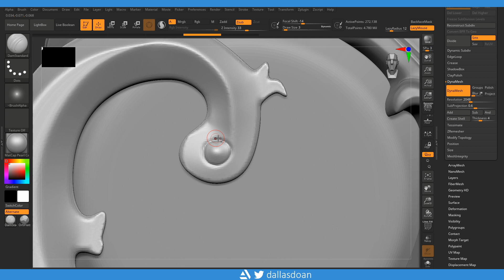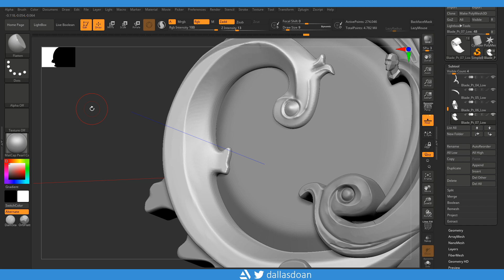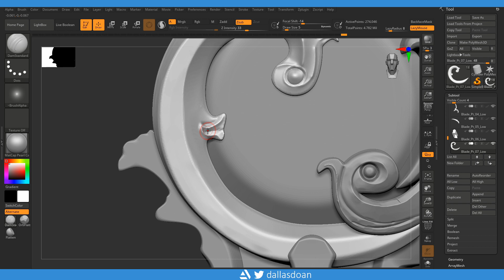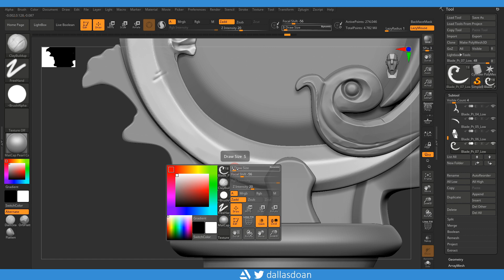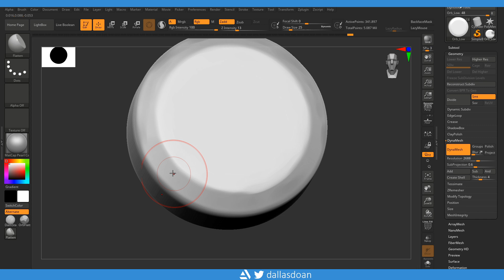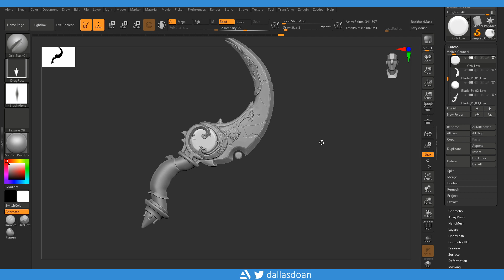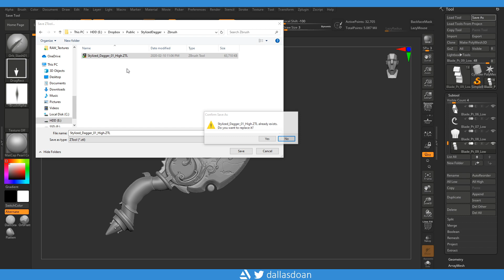How to Sculpt in Zbrush 2020 Stylized Dagger PT. 10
3D Sculpting in Zbrush 2020 a Stylized Dagger. In this video series I will go through the entire pipeline on how to Model, UV, Sculpt and Texture this asset. Hope you like it.